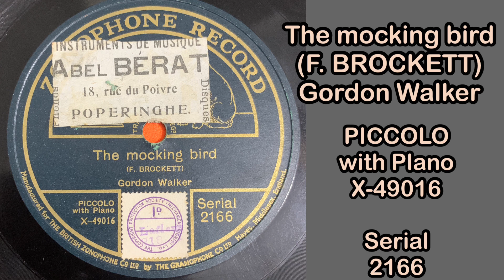The mocking bird (F. BROCKETT) Gordon Walker PICCOLO with PlanoX-49016 / Serial 2166